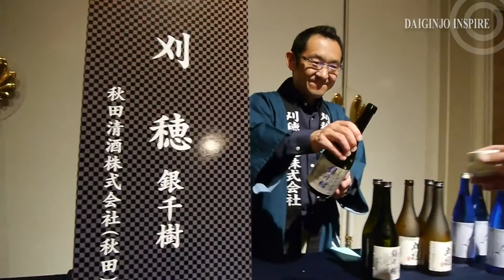秋田清酒 19TH DAIGINJO 2016 MIYAZAKI